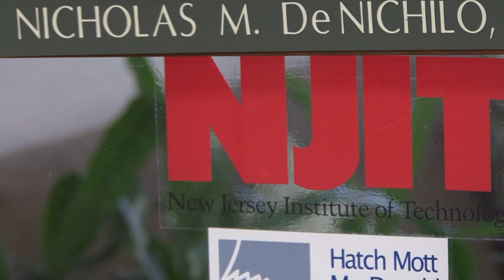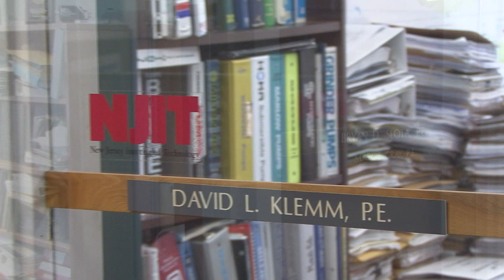Hatch Mott MacDonald and NJIT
Hatch Mott MacDonald is an award winning full service consulting engineering firm offering public and private clients multi-disciplinary expertise and comprehensive capabilities in planning, project development, studies and analysis, design, procurement, construction engineering and inspection; project, program and construction management, and facility maintenance and operations.

Nick DeNichilo the President & CEO speaks about his personal educational background, some background on Hatch Mott MacDonald, and the companies strong composition of graduates from the New Jersey Institute of Technology.